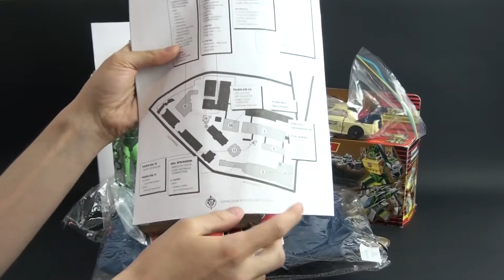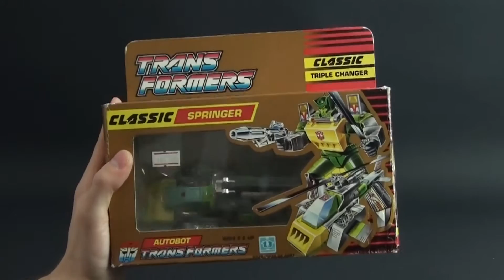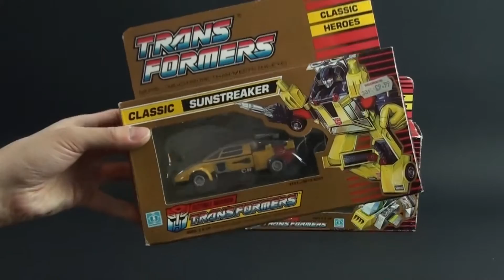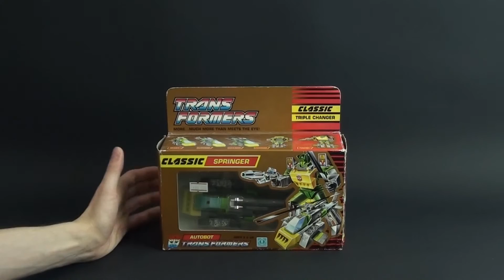Pyrkon 2016 Relacja. Transformers, Star trek Monolog [PL]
Moje wrażenia z Pyrkonu :)